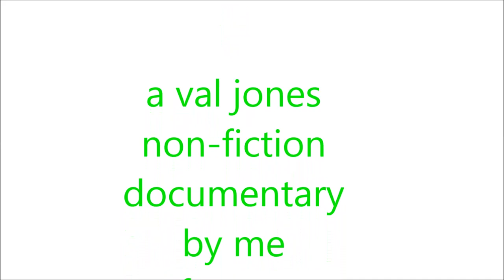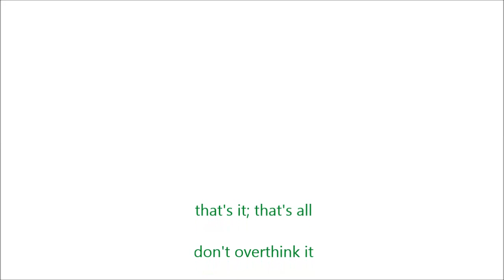She Responds....... V